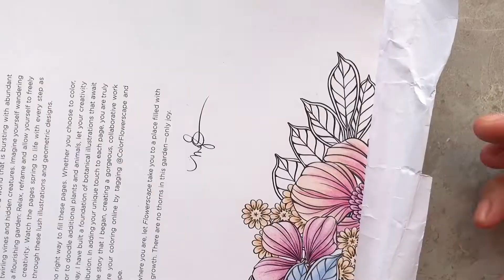Adult Coloring | Flowerscape Coloring Book by Maggie Enterrios | Step by step coloring | Part 7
In this adult coloring video, I color a page from Flowerscape Coloring Book by Maggie Enterrios. Coloring step by step, coloring tutorial, coloring for beginners.